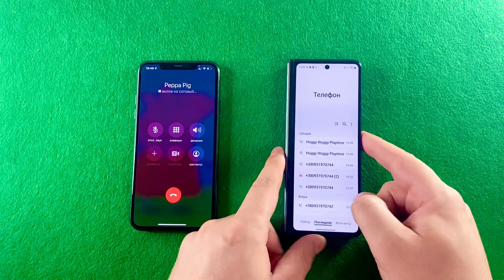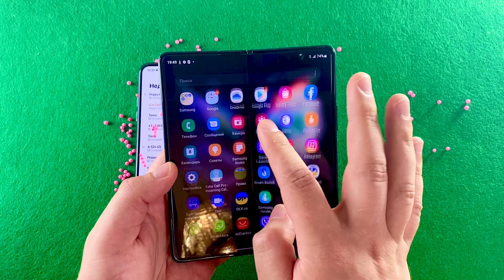Peppa pig vs Huggy Wuggy playtime outgoing & incoming call iPhone 11 Pro Max vs Galaxy Z fold 3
Samsung Galaxy Z fold 3 vs iPhone 11 Pro Max incoming & outgoing call. Playtime Huggy Wuggy vs Peppa Pig